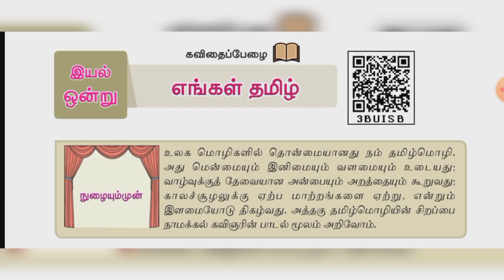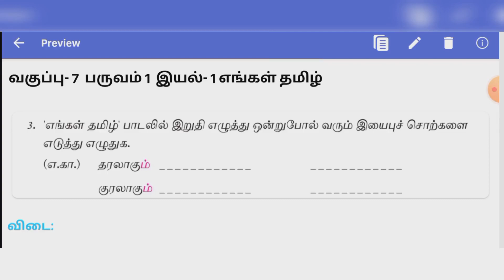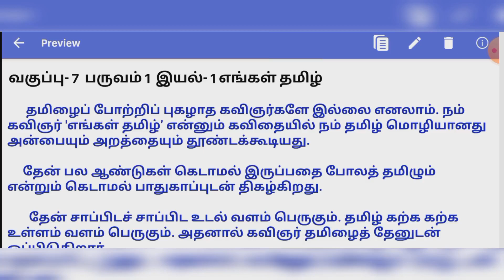எங்கள் தமிழ் ஏழாம் வகுப்பு பருவம் 1 இயல் 1 மதிப்பீடு 7th tamil term 1 iyal 1 Engal tamil book back